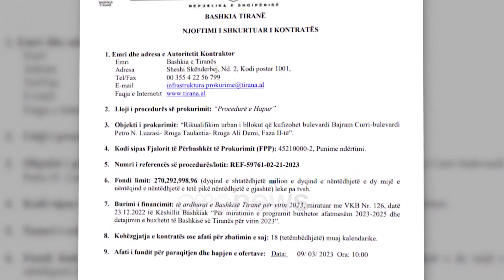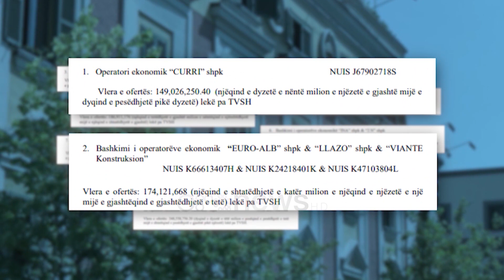Tenderi 270 milionë lekë i Bashkisë Tiranë përfundon në KPP, skualifikohen 7 ofertat më të mira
Tenderi i Bashkisë së Tiranës që kishte si objekt rikualifikim urban të bllokut që kufizohet me bulevardin “Bajram Curri”, bulevardin “Petro Nini Luarasi”, rrugën “Taulantia” dhe rrugën “Ali Demi”, ka përfunduar në Komisionin e Prokurimeve Publike

Ankesa është regjistruar ditën e hënë dhe denoncimi është bërë nga kompania pjesëmarrëse në garë “Curri” që kishte dhe ofertën më të mirë, por që u skualifikua nga gara.

KPP nuk ka publikuar ende ankesën e plotë të subjektit në fjalë, ndërsa nuk përjashtohet mundësia që arsye të jenë kriteret e vëna në tender. Për projektin do të shpenzohen 270 milionë lekë, ose 2.3 milionë euro ndërsa për të kishin shfaqur interes 10 kompani. Bashkia Tiranë ka skualifikuar 7 ofertat më të mira për të shpallur fitues bashkimin e operatorëve që përbëhet nga “LIQENI VII” dhe “BALILI KONSTRUKSION” që kishte kërkuar sa 77% të vlerës së tenderit për të realizuar punën.

Ndërkohë subjekti “Curri” që kishte dhe ofertën më të arsyeshme me rreth 511 mijë euro më pak se fituesi, është skualifikuar nga gara, pasi sipas institucionit që drejtohet nga Erion Veliaj, nuk ka deklaruar dy punonjësit hidraulik në formularin vetëpërmbledhës, si dhe nga 3 mjetet ekskavator të kërkuara ka deklaruar vetëm dy.